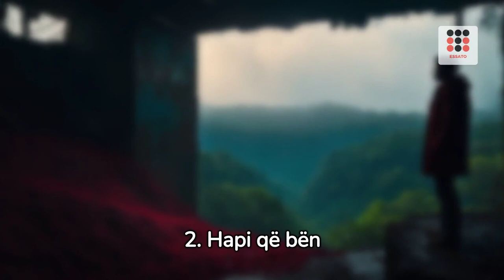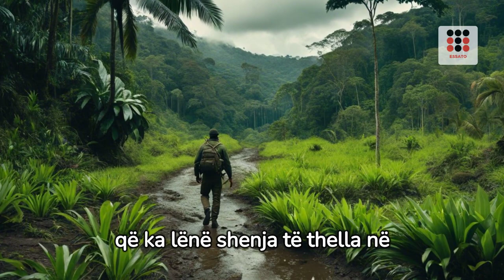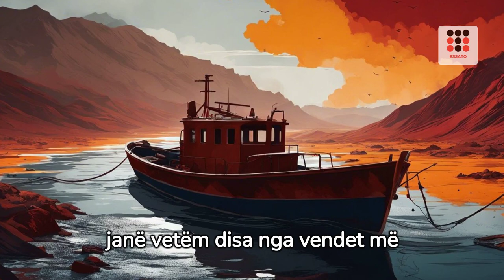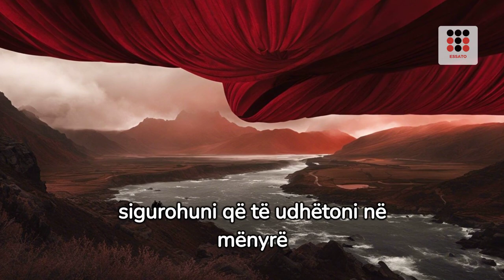100 vendet më të rrezikshme në botë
100 vendet më të rrezikshme në botë